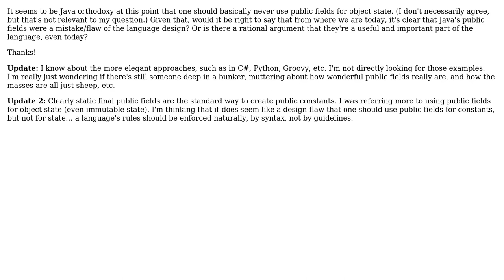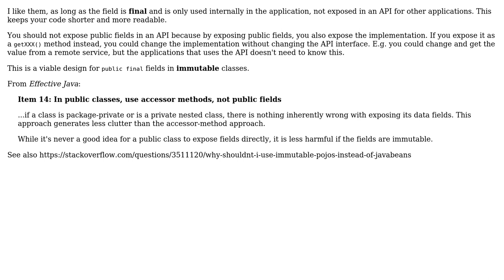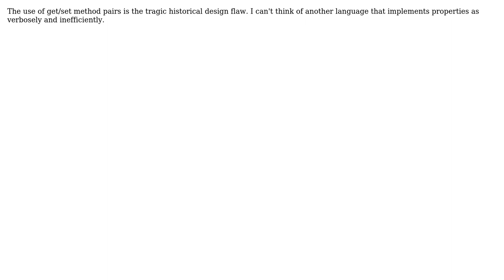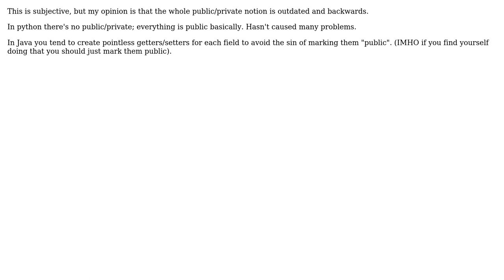Software Engineering: Are Java's public fields just a tragic historical design flaw at this point?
With thanks & praise to God, and with thanks to the many people who have made this project possible! | Content (except music & images) licensed under CC BY-SA | Music | Images & others | With thanks to user Steven Jeuris user kevin cline user Karl Bielefeldt user Jonas user hasen user biziclop user Avi Flax and the Stack Exchange Network Trademarks are property of their respective owners. You are responsible for your own actions.